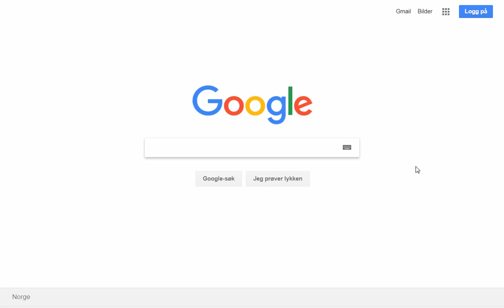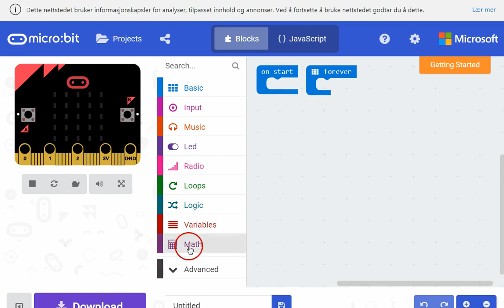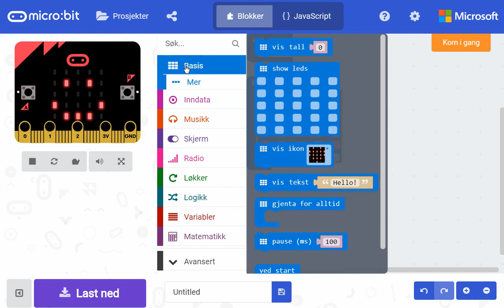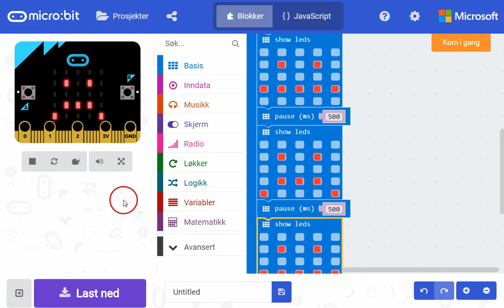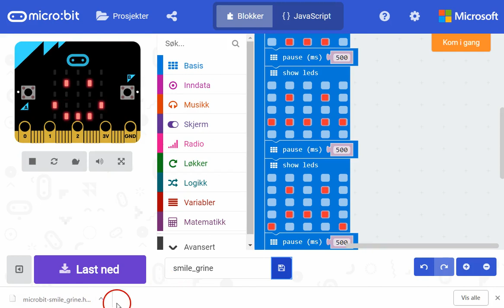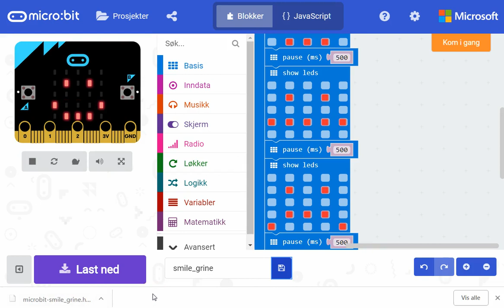04 Makecode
Gå til makecode microbit-editoren på nett, som er laget av Microsoft, og bytte språk til norsk, lage et enkelt program